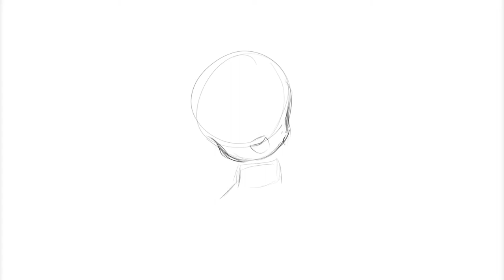Chibi Klee // Fanart Speedpaint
Dropping by again with a speedpaint for my new klee sticker! I'm slowly coming out of a like 3 month rut ;v;b and I'm working some new Genshin Impact merch! I have plans for chibi stickers of Eula, Aether, and Gorou first, then more characters later. Also a big shoutout to ULTIMEKA ) for reaching out to me! They've got some really cool music, so make sure yalls check them out! ;3 I hope you all enjoy, make sure to stay hydrated, and have a wonderful day!

✦ SONGS ✦
My Home by the Sky Ocean - ULTIMEKA
Across the Great Seas of Impulse - ULTIMEKA
Below Absolute - ULTIMEKA